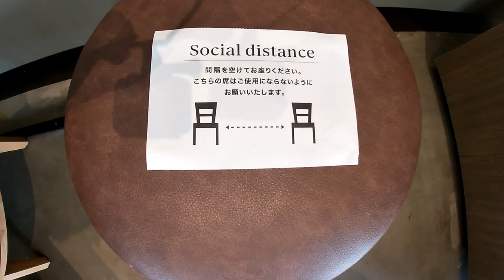WHAT'S IT LIKE AT STARBUCKS GAKUTENTOSHI AFTER THE GOVERNMENT RESTRICTIONS?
May 27,2020

Hi everyone!  This morning I went to a Starbucks nearby.  It was my first time there since they closed due to the Coronavirus outbreak and the state of emergency that Japan imposed.  From what I saw, the Starbucks at Gakuentoshi is trying to keep customers and staff safe.  Watch this video and see for yourself!

Bingo 5,
Japan Lotto,
Japan scratch lotto
Japan sightseeing,
Japan travel guide,
JAPAN,
Japanese banking,
Japanese culture,
Japanese language,
Japanese,
Japanican,
lottery,
takarakuji,
things to do in Japan,
Tokyo,
Typhoon in Japan,
visit Japan,